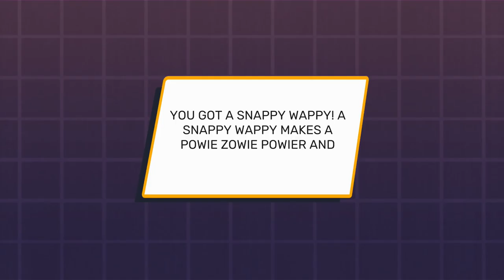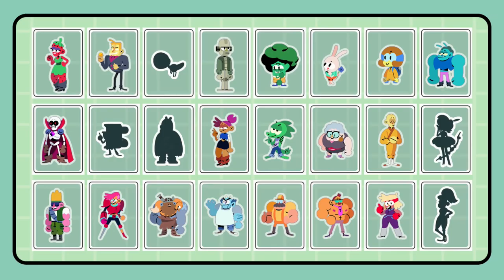OK K.O.! Let's Play Heroes - A Golden Burrito unlocked Beardo's Powie Zowie (Xbox One Gameplay)